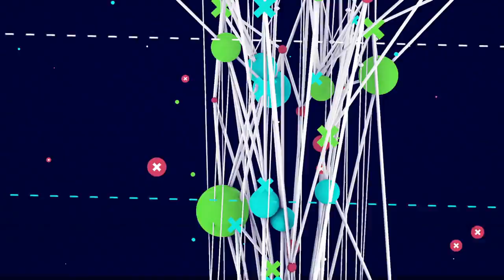Laura - Kurby Feat FMG - Original Music by Kurby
Looking for original Music? You are in the right place!

Lots of fun - cars, drugs, girls and amazing music

If you are an original band and tired of distributors taking most (or all) of your royalties?
My site is designed for you to make money!